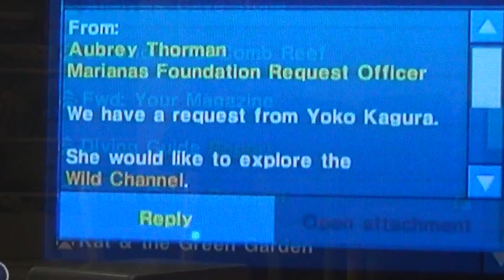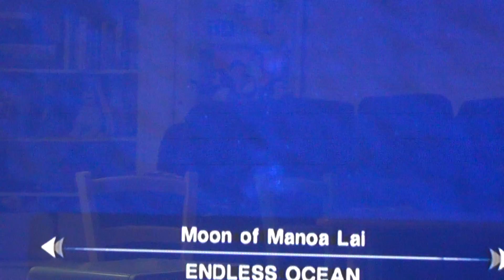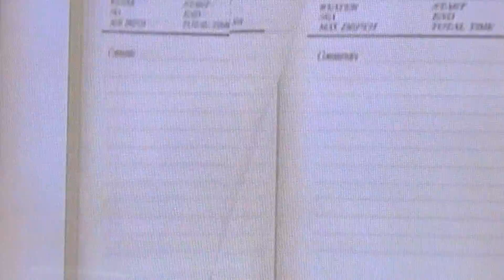Our Endless Ocean Episode 19: Any Last Minute Requests?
Now that all five sonar probes are in place and Phase 3 is over, Kat and I have time for some fun. Back by popular demand, is the guided-dive request! The Japanese climatologist Yoko Kagura came to Wild Channel to see: a Hump-head Wrasse(they seem to be very popular with divers here). The Atlantic Northern Right Whale was also observed. Can we find the Ancient Mother and complete Patrick's life mission? Find out next time, so save the whales, and the oceans.